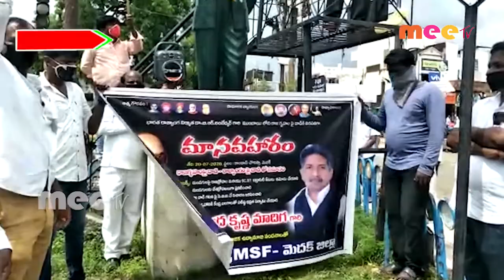రాజ గృహాల పై దాడి చేసిన నిందితులను శిక్షించాన్న మంద కృష్ణ మాదిగ \\ 20..07..2020 \\ MEETV NEWS